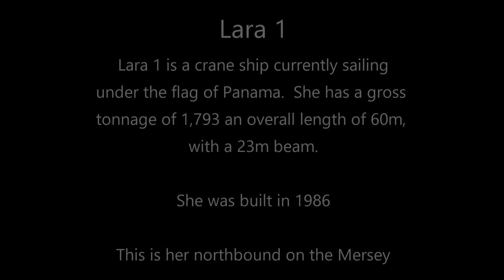Lara 1 Crane Ship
The vessel LARA 1 (IMO: 8521672, MMSI 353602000) is a Crane Ship built in 1986 (36 years old) and currently sailing under the flag of Panama.  This is her northbound on way back into the dock system, she had been working alongside Everton FC's new ground.